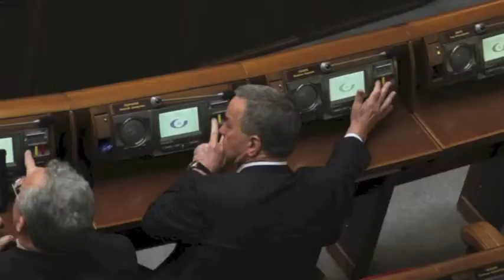Депутат Гончаров 'забув' як голосував неперсонально